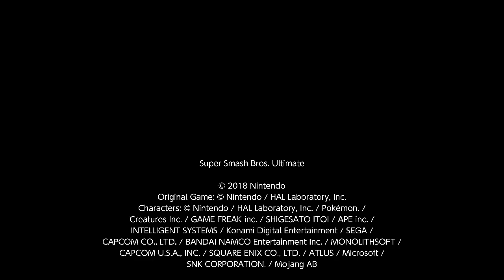ROUND 1-13: Lissa VS Arad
WHO'S DELICATE NOW?

,,,,lissa is. she lost. got spiked by carrots. twice.